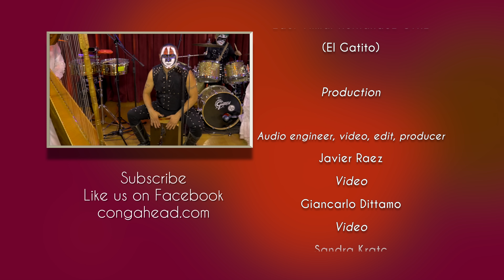Los Super Caracoles perform Popurrí Veracruz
Mexican band Los Super Caracoles stop by the studio while on their US tour to perform a couple of tunes, this one is a Medley of traditional songs from Veracruz, Mexico.

Harp / Vocal: Tony Zapata Mota
Dancer / Vocal: Georgia Priscila Contreras Hernandez
Dancer: Jose Miguel Montana Armenta
Bass: Miguel Angel Hernández (Pie Grande)
Timbal/ Cajon / Vocal: René Canseco Citalan (El Chivo)
Drums: Rafael Guzmán Garcia (El Mapache)
Congas: Alfredo Hernández(La Lagartija)
Jarana: Eder Yilmar Hernández Ortíz (El Gatito)
Tenor Saxophone: Diego Juárez Aguilar (El Zorrito)
Alto Saxophone: Clemente Galicia Mendizábal (Ratatouille)

Production

Audio engineer, video, edit, producer
Javier Raez
Giancarlo Dittamo
Sandra Kratc
Producer, video
Martin Cohen

Vivianne Cohen